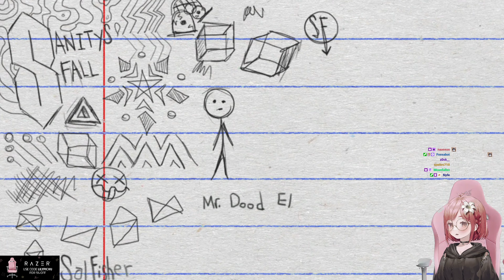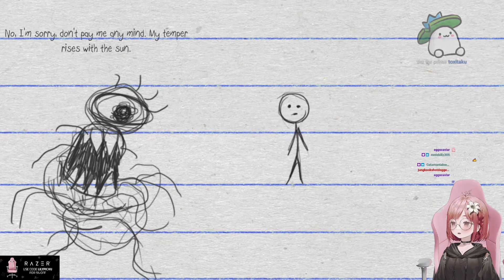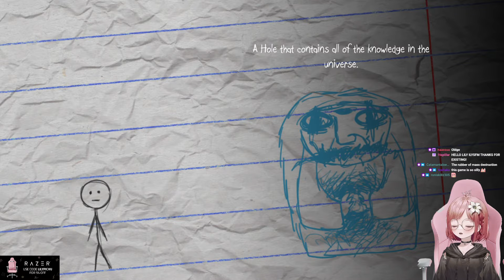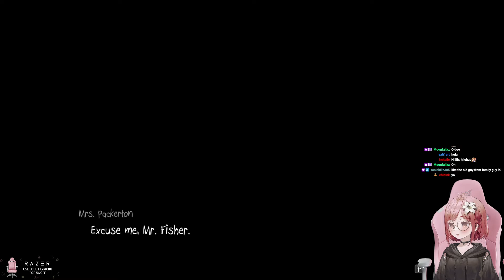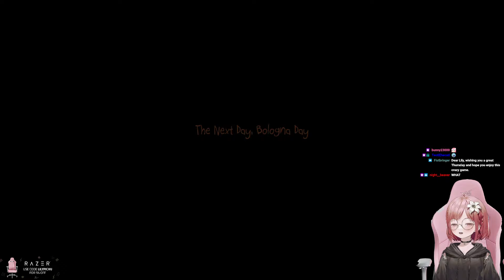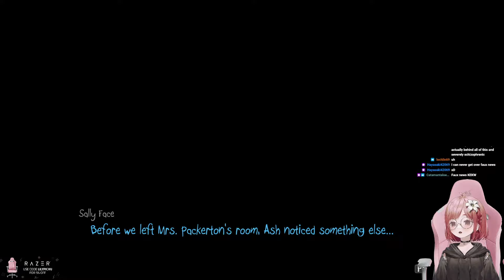finishing sally face~!! TW： sensitive content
lily continues sally face!

lilypichu plays sally face